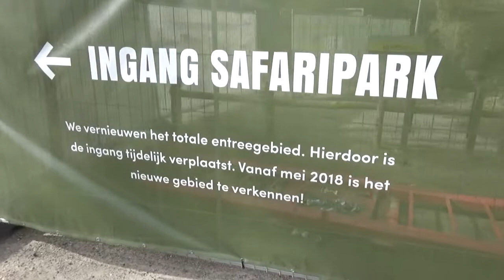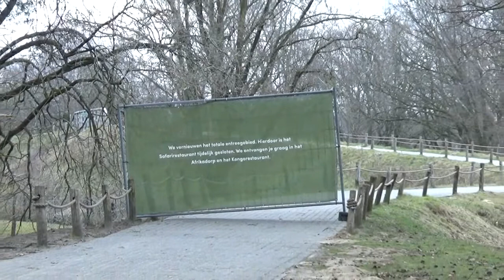Safaripark Beekse Bergen, bouwupdate maart 2018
Een bouwupdate van uit Safaripark Beekse Bergen in maart 2018. We kijken naar de start van de werkzaamheden aan onder meer het entreegebied.